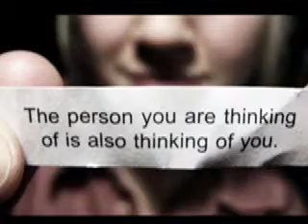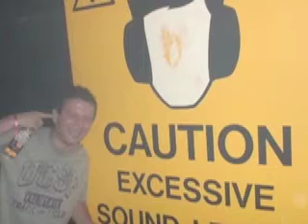TakisM - DubBraking (Original Mix).mov